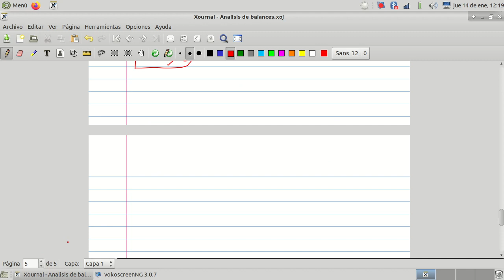Ratios y Fondo de maniobra